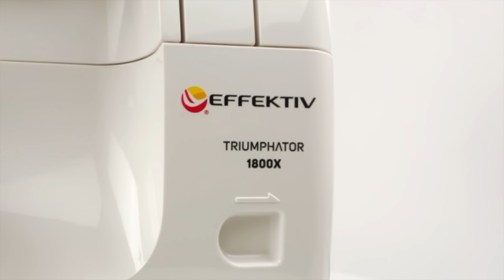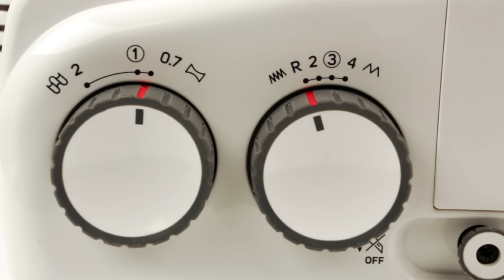Оверлок EFFEKTIV Triumphator 1700 и 1800Х - Обзор, 2/3/4 нити, ролевый шов, автоматическая заправка.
Оверлок EFFEKTIV Triumphator 1700 и 1800Х - выполняет до 20 швейных операций, позволяет выполнять 2/3/4 ниточный шов. Данный оверлок отличается от своих ближайших аналогов повышенной износостойкостью, идеальным качеством и траекторией обмётки. Оверлок оснащен надёжным и мощным японским двигателем, обеспечивающим бесперебойную работу и невероятно высокую скорость шитья – до 1350 стежков в минуту!